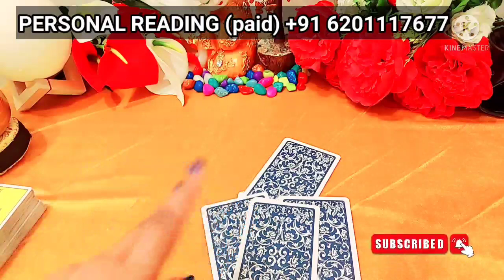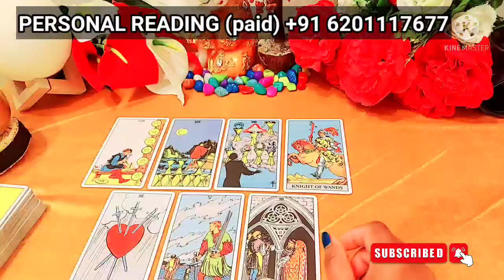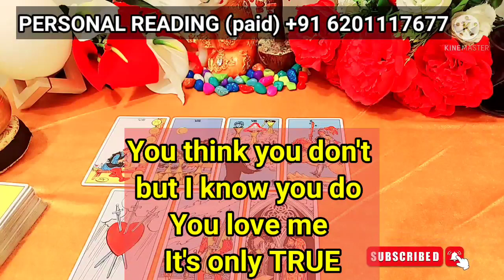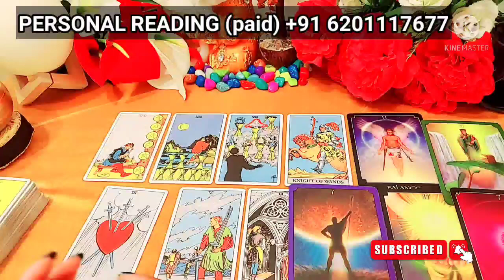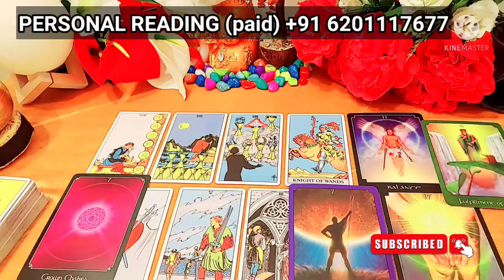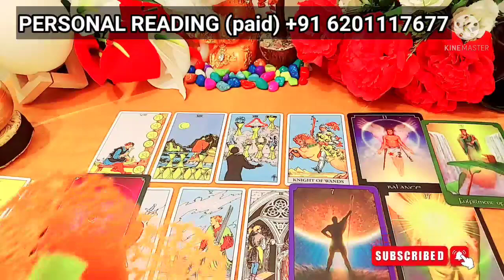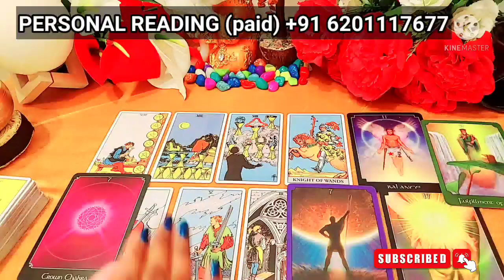AAJ SUBAH WO KYA SOCH RAHE THE AAPKE BARE MEIN?/TAROT CARD READING IN HINDI TIMELESS